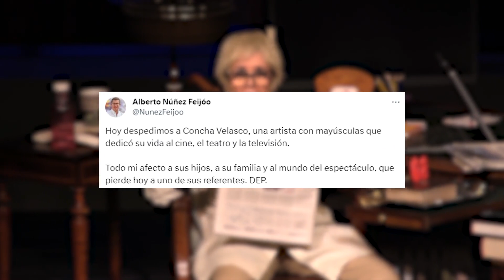Sánchez, Calviño, Robles y Ayuso despiden en el teatro de La Latina a Concha Velasco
La actriz Concha Velasco, la que se podría llamar la. Reina del teatro, tenía que dar su ultimo adiós sobre las tablas, y no en otro lugar, es por eso que la capilla ardiente se ha instalado en el teatro La Latina. Hasta el teatro se han acercado distintas personalidades de la política como el presidente del gobierno, que ha manifestado que la muerte de Concha Velasco es una gran perdida y ha elogiado el compromiso que tenia la actriz con España
(Fuente: X / Europa Press)